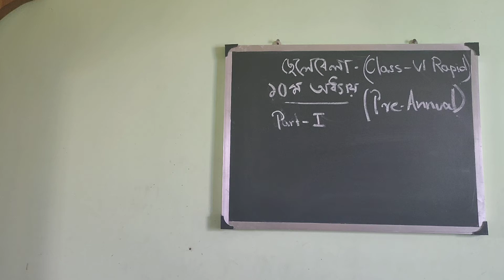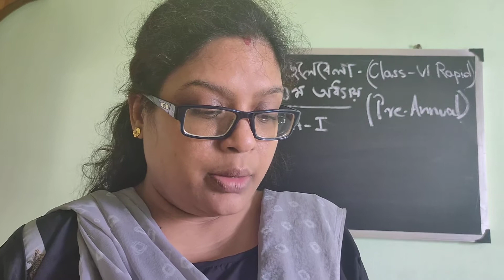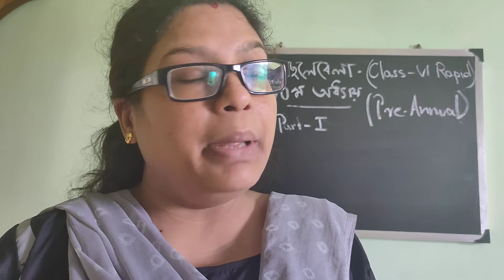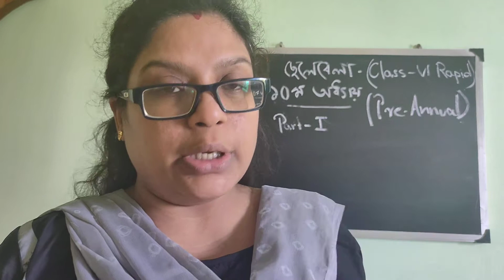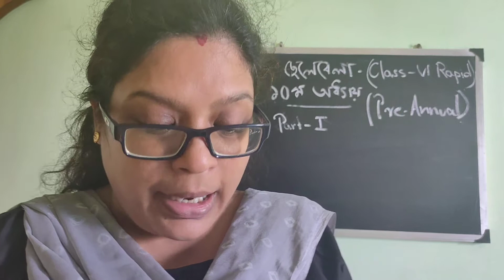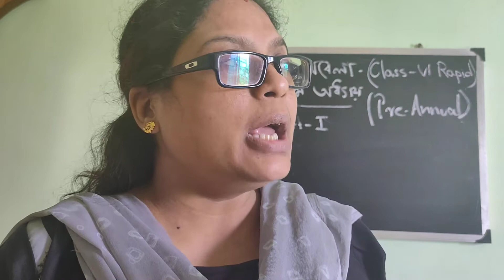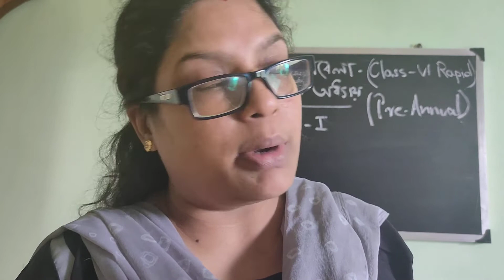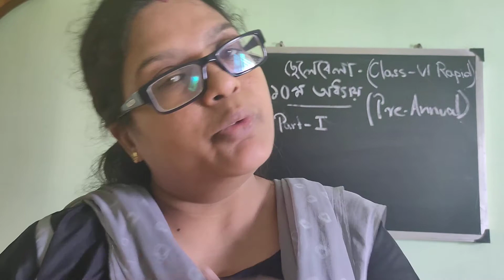Class 6 Bengali chhelebala chap10 (Pre Annual)part 1